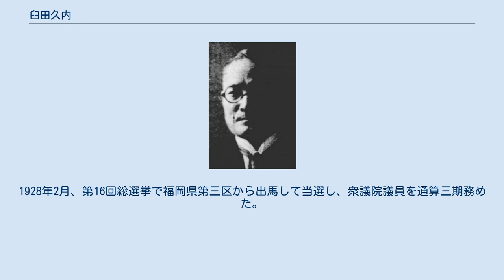臼田久内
鳥取県選出の衆議院議員_(帝国議会)
臼田久内 臼田 久内（うすだ きゅうない、1864年2月26日（文久4年1月19日） - 1945年（昭和20年）7月4日）は、日本の実業家、政治家。
衆議院議員。
 因幡国法美郡立川町（現鳥取県鳥取市立川町）で、鳥取藩士・臼田久雄、つね夫妻の二男として生まれる。
立川小学校を卒業後、京都市丸太町烏丸の林益習館で学んだ。
 小学校教員を経て、第八十二国立銀行に勤務。
1895年、神戸の戸崎商店に入り大牟田支店詰となる。
1905年に独立して臼田商会を設立。
鉄道鉱山用品を扱い、炭鉱に鉄類などを納入して事業を発展させた。
その後、三池無尽取締役、大牟田瓦斯取締役社長、帝国セメント監査役、大牟田製氷取締役社長、博多株式取引所理事などを務めた。
 政界では、1907年、大牟田町会議員に当選。
その後、三池郡会議員、大牟田市会議員、同参事会員、同議長などを歴任。
1915年3月、第12回衆議院議員総選挙で鳥取県鳥取市選挙区から出馬して当選したが、1916年3月23日、衆議院議員選挙法違反事件で大審院の裁判確定により議員を退職した。
1917年4月、第13回総選挙で再選。
1928年2月、第16回総選挙で福岡県第三区から出馬して当選し、衆議院議員を通算三期務めた。
 1945年7月、鳥取市で病のため死去した。